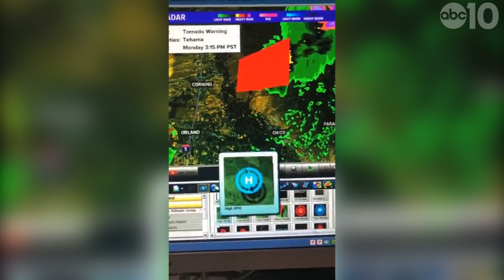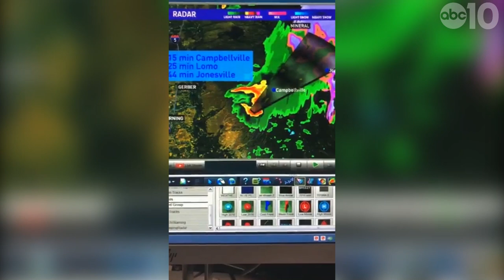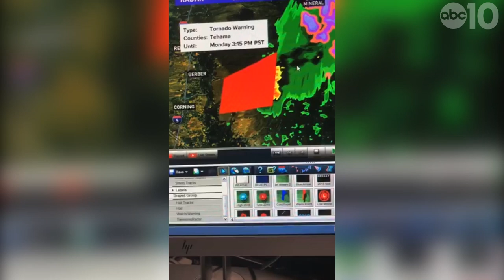Tornado warning for Tehama County | California Weather Update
ABC10 Chief Meteorologist Monica Woods gives an in-depth look at why a tornado warning was issued in Tehama County.
(This video was originally a Facebook live.)